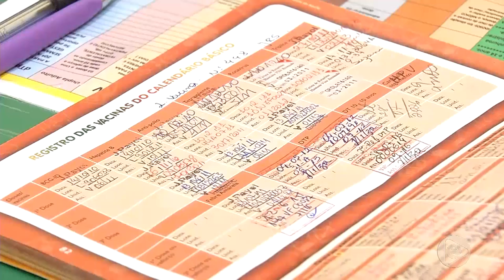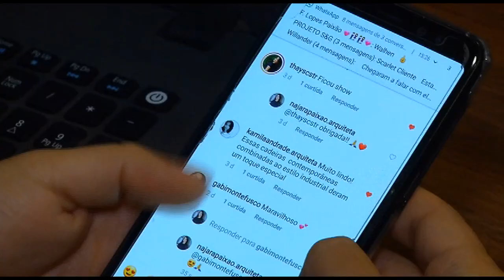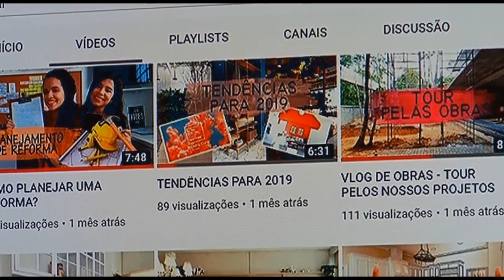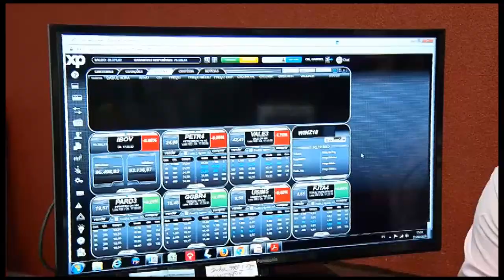Jornal Em Tempo (11.03.2019) 2º Bloco